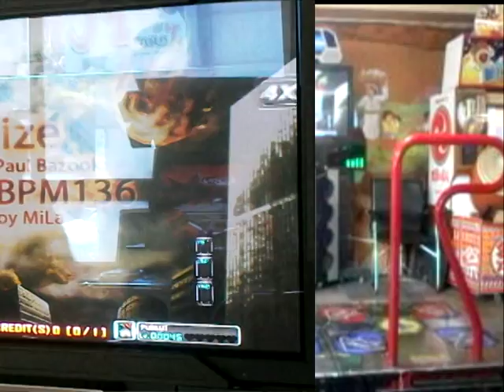Pump it up, Prime, Paul Bazooka - Meteorize, Single 15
USB Name : Pumjji

채보 진짜 더럽다 -┏